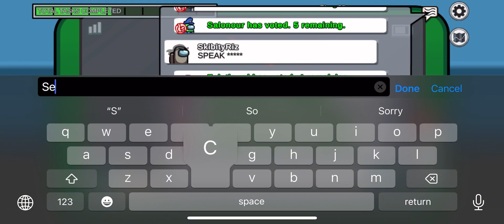Just a among us game